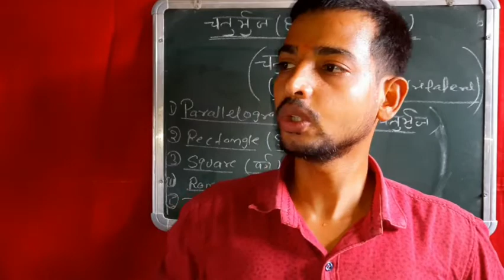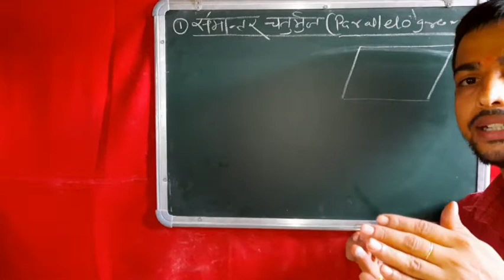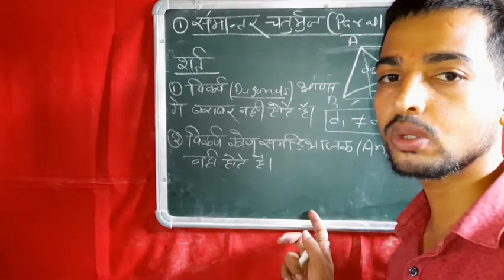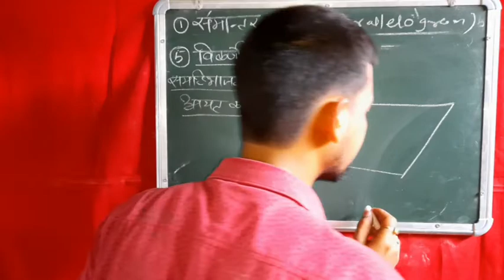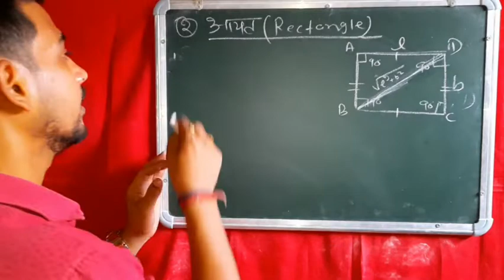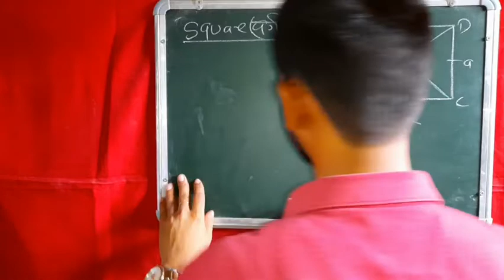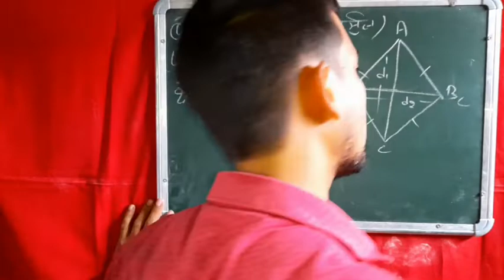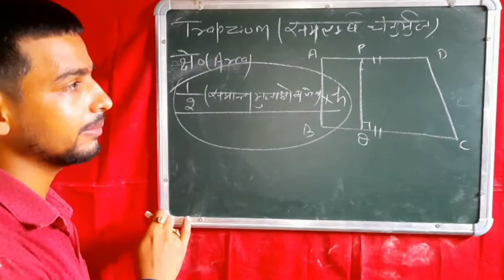Area and Perimeter Part-2 Quadrilateral and its type (Mensuration) by Om sir for Polytechnic 2020.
Area of all types quadrilateral and Perimeter by Om sir in English and Hindi both languages for Polytechnic entrance exam 2020.

up, Bihar,Jharkhand,Delhi, Mp Polytechnic entrance exam 2020 maths important Chapter mensuration topic area and Perimeter of quadrilateral.

Waht is  the area and Perimeter of Rhombus, Trapezium, Rectangle, Square in hindi and English both languages by Om sir for Polytechnic entrance exam 2020 in a very easy language.